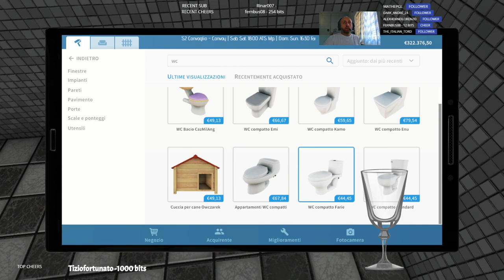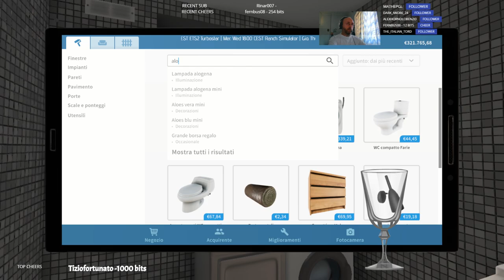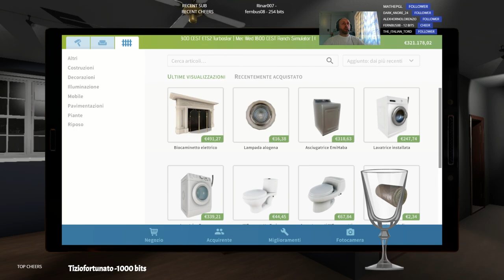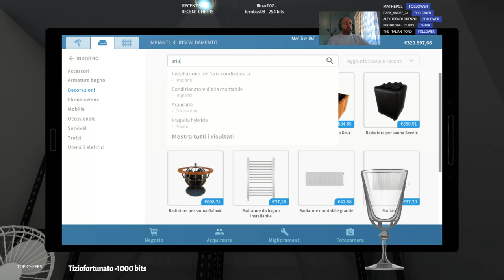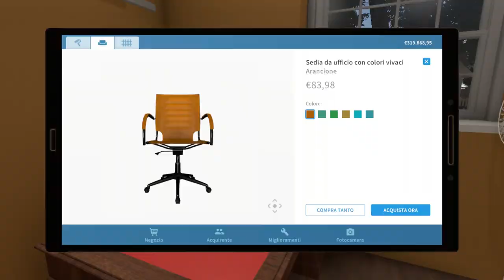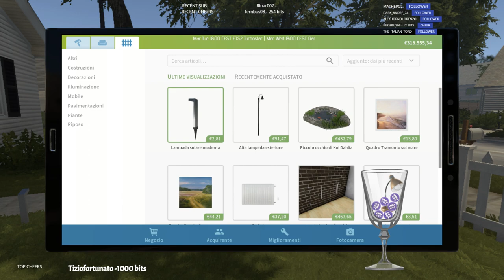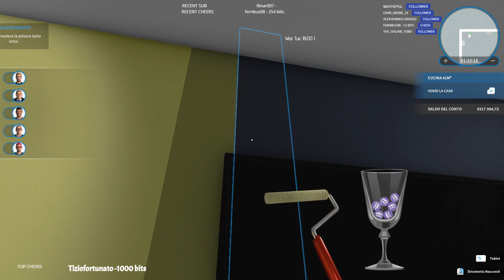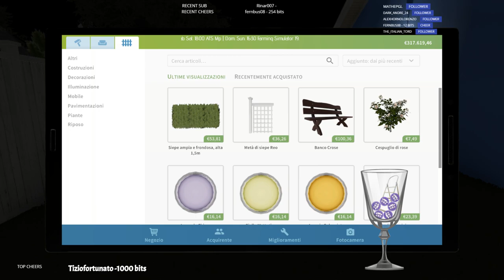Multi language gameplay 😱Case da pazzi🍑💦|Soft gaming |relax |Help- tutorial| [ITA-EN-FR-NA]😱